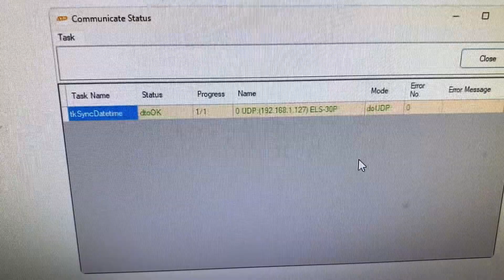Sincronizar y corregir la hora de su báscula etiquetadora ATP SC30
Cabe recalcar que esta báscula etiquetadora imprime la fecha de la siguiente forma : AÑO-MES-DIA